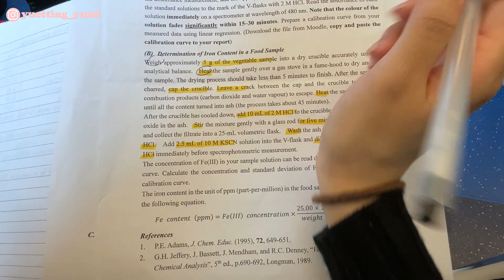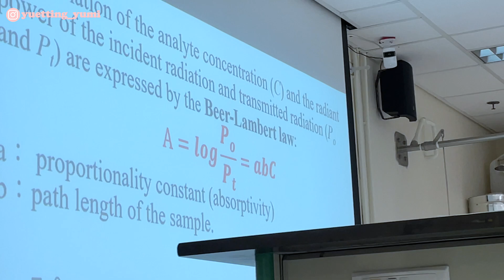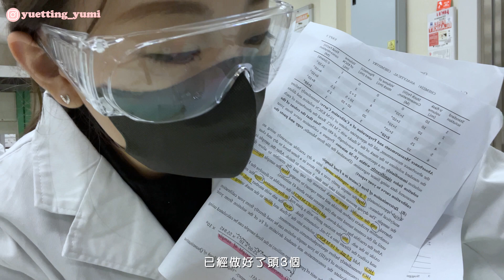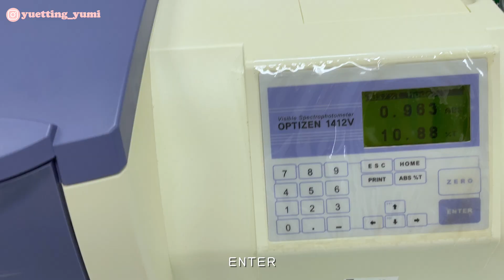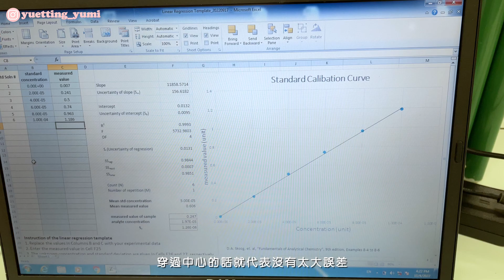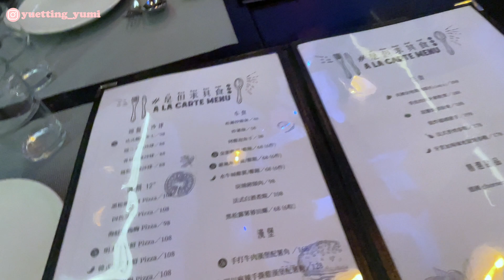[🇭🇰UNI VLOG] 理科生在大學實驗室打滾的一天🚧+實驗對象是西蘭花🥦🧪+分光光度計??(不解)+去機場了✈️?+SEM1倒數兩星期…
記得subscribe channel🎀
喜歡的可以給它一個like喔～